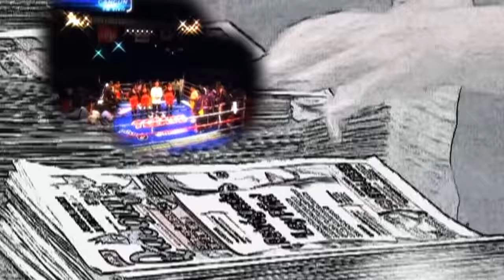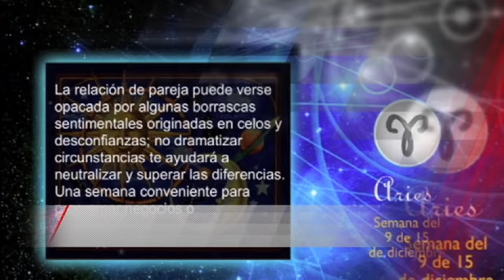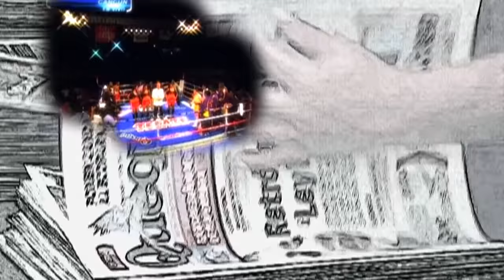FC: Fortaleza Turística 04 Septiembre 2015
Un informe no sólo es un recuento de hechos sino una evaluación del tiempo

transcurrido de una gestión.

Los datos y las cifras son importantes, pero también son importantes los

análisis que el responsable del timón del estado haga del contexto y las

circunstancias de su labor.

El gobernador Roberto Borge Angulo rendirá su cuarto informe ante el

Congreso y la ciudadanía quintanarroense en medio de una natural

expectación por su mensaje político.

Los datos del informe y la reseña de los hechos son conocidos por la mayoría de la ciudadanía.

En los diez municipios de Quintana Roo las obras y las acciones realizadas

son conocidas y ampliamente valoradas.

Porque el gobernador Roberto Borge trabaja de cara a la gente.
Los informes son un mandamiento constitucional y no un capricho.

Por esta razón, los informes constituyen un ejercicio democrático. El gobernante tiene que rendir cuentas ante sus gobernados, y tiene que someter a su juicio lo que se hizo y también lo que está pendiente de hacer.
No se trabaja al “ahí se va”, sino conforme a un plan de gobierno. Así es como

se evita la improvisación, que es uno de los males de la vida pública de nuestro país.

En Quintana Roo existe un ambiente de paz social y de trabajo. Es una de las entidades del país que genera empleos y que no detiene su marcha.

En medio de una crisis económica que golpea a casi todos los sectores productivos y a la población en general, Quintana Roo presenta un panorama diferente.

Y es que el turismo es una de las pocas ramas de la economía que no resultan

afectadas por la depreciación del peso.

Quintana Roo es una entidad joven, con una población participativa, dinámica, con un alto sentido de pertenencia a una tierra que es generosa y ofrece nuevas

oportunidades.

En este Fuego Cruzado conoceremos a grandes rasgos aspectos previos al Cuarto Informe del gobernador Roberto Borge.

Quintana Roo no detiene su marcha. En Quintana Roo no hay parálisis. En

Quintana Roo se vive con un renovado espíritu de trabajo y de transformación.
Usted es testigo y protagonista de este nuevo tiempo.